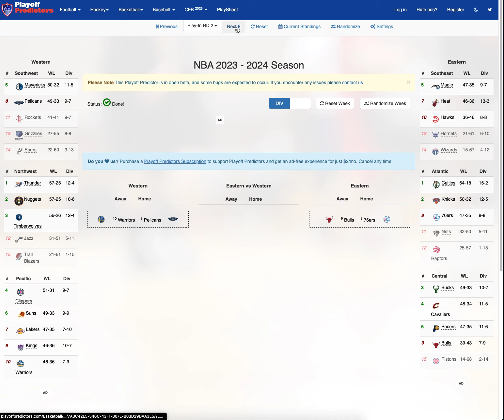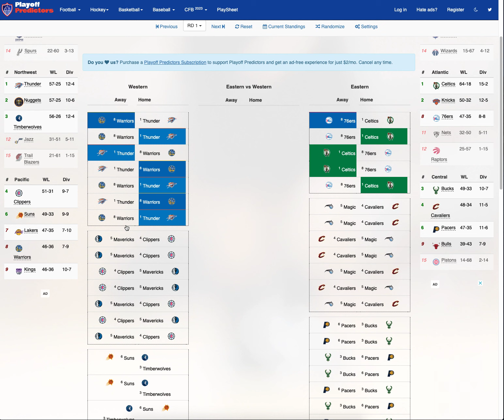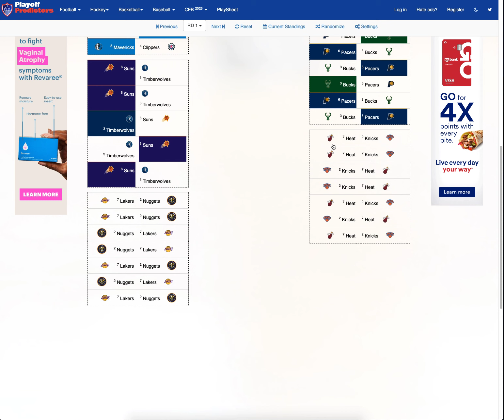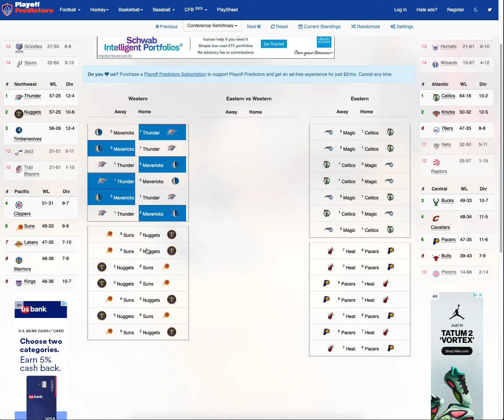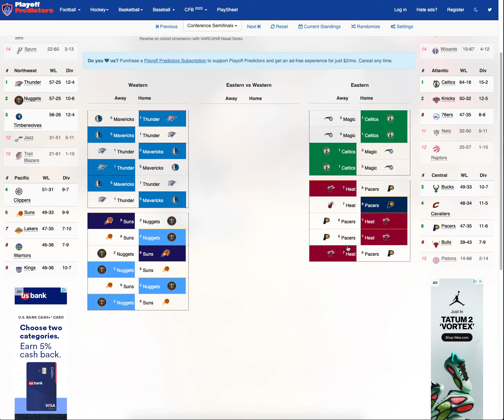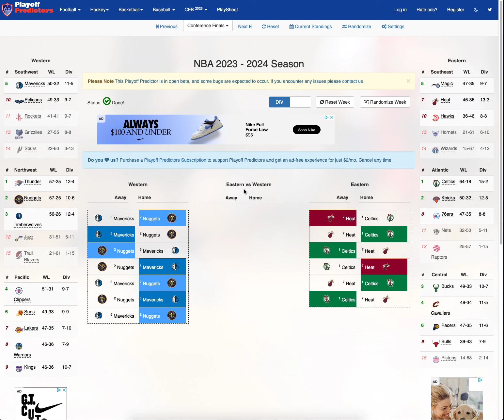2024 NBA playoff predictions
These are probably trash but whatever